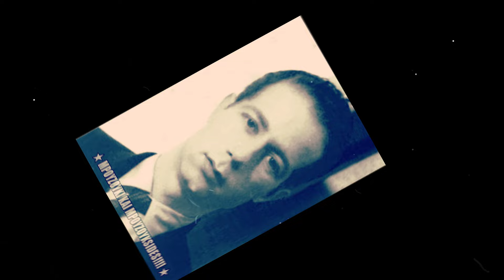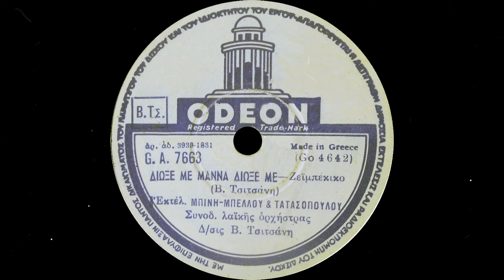Διώξε με μάνα, διώξε με - Τάκης Μπίνης, Σωτηρία Μπέλλου, Γιάννης Τατασόπουλος (1952).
Δίσκος: G.A. 7663

Αθήνα, 1952

Διώξε με μάνα, διώξε με,
απο το σπιτικό σου.

[Και πες δεν είμαι πια παιδί,
μανούλα μου, μανούλα μου δικό σου.] Δις

τον πόνο σου να νιώσω.

[Για το κακό μου ριζικό,
να φύγω, να φύγω να γλιτώσω.] Δις

στα ξένα να γυρίζω.

[Και με τα μαύρα δάκρυα,
το χώμα να, το χώμα να ποτίζω.] Δις